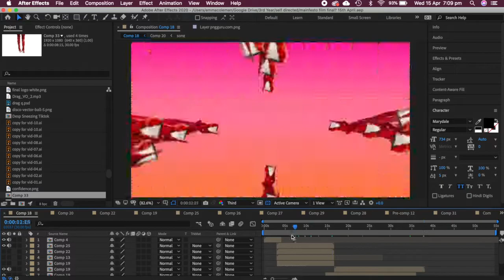final heels opening